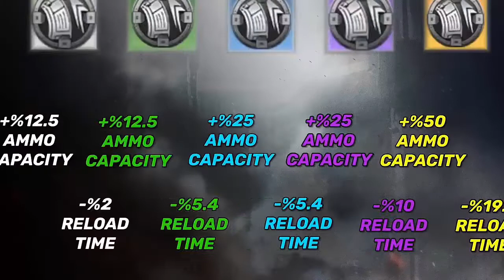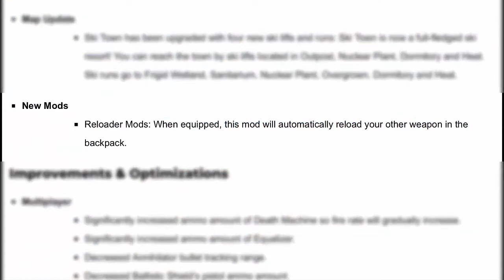Best 9+ Mods in Battle Royal Mods and Secret Tips and Trick | Call of Duty Mobile | BR Mode CODM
Best 9+ Mods in Battle Royal Mods and Secret Tips and Trick | What are the mods in Call of Duty Mobile Battle Royal | How to use mods available in Call of Duty Mobile Battle Royal mode | Best mods for assault rifles in Call of Duty Mobile Battle Royal | How to kill enemy faster in Call of Duty Battle Royal | What is Dense fire mods | What is fast reload mods | What is extend mods | what is flashlight mods | What is Stabilizer mods | What is QRF mods | What is Light trigger mods | What is Muffled mods | What is Slider mods | What is Void mods | What is Runner mods | What is Long shot mods |

Call of Duty Mobile Battle Royal